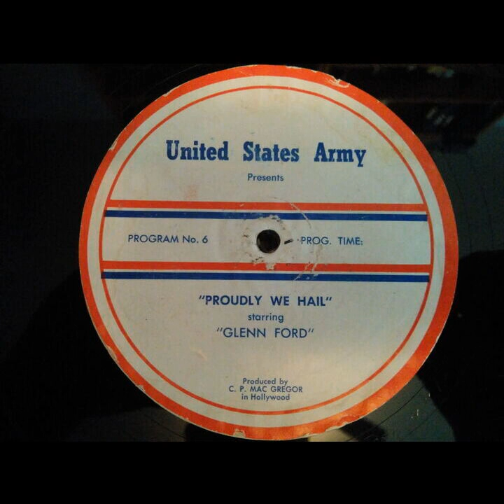Proudly We Hail - Luck Of The Roaring Camp (#006) [Glenn Ford]